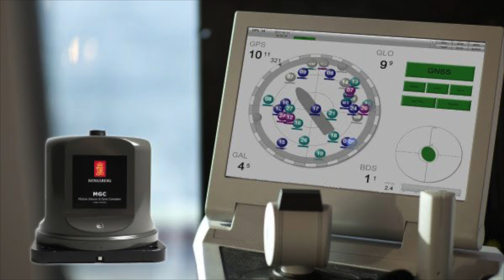F1 Boss SuperYacht Sold! | Spielberg's Yacht For Sale | Ep 26, SY News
00:05 Steven Spielberg has put his 86 metre SuperYacht, 7 Seas up for sale, but guess why?
02:52 F1 team boss Lawrence Stroll and selling his 87 Metre SuperYacht Faith.
04:35 Does M/Y Bravo Eugina have anchors?

Lenses
Canon 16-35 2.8 USM EF Lens

Drones
Mavic 2 Zoom

Microphones
Rode VideoMic Pro

Other Equipment:
JOBY GorillaPod 5K Kit